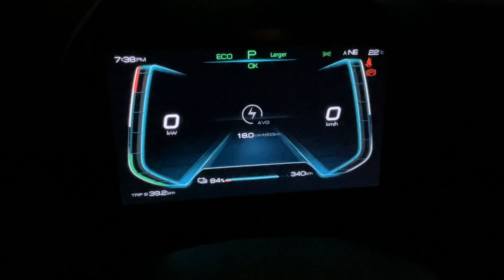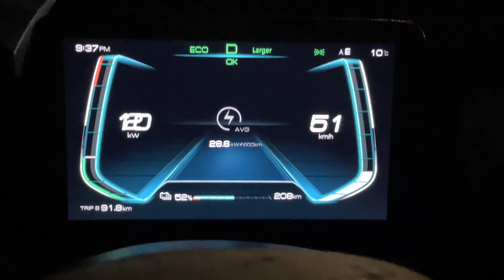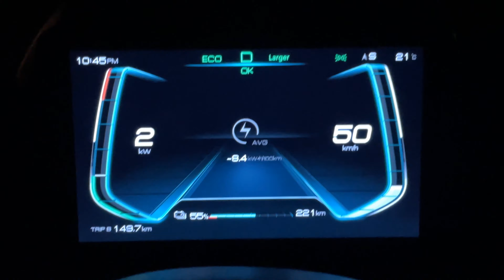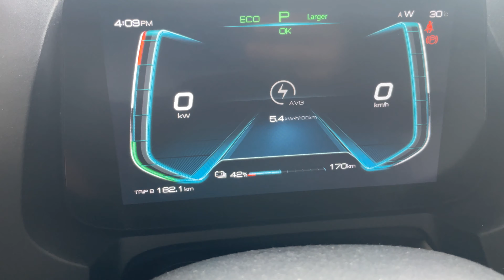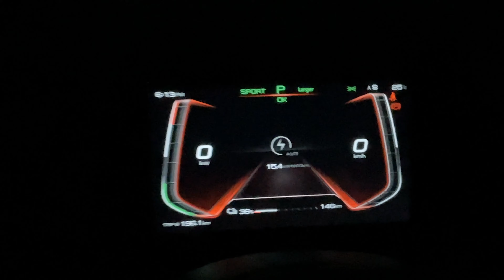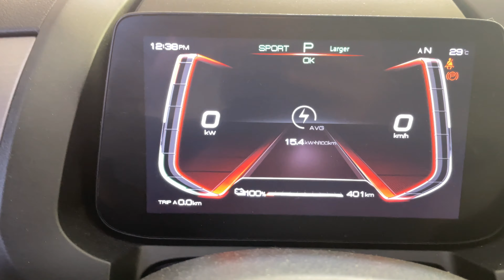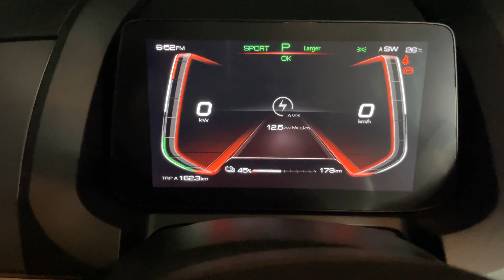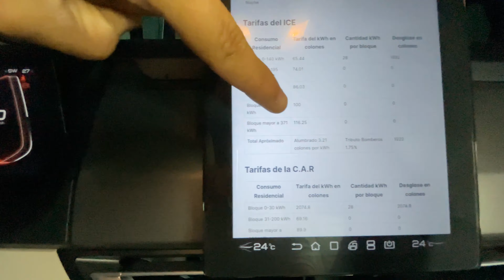Viaje a Heredia a Pérez Zeledón 358 km recorridos por $8.11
Hola en este video les cuento el viaje que hice desde Heredia hasta Pérez Zeledón. Fue un recorrido total de 358 km recorrido por $8.11